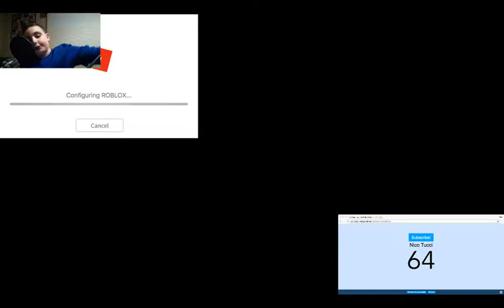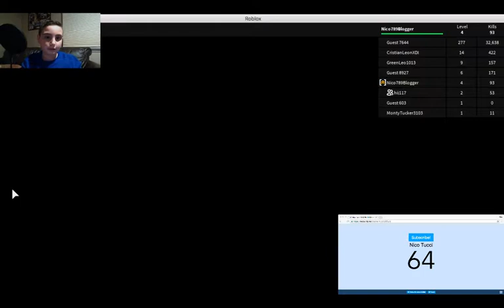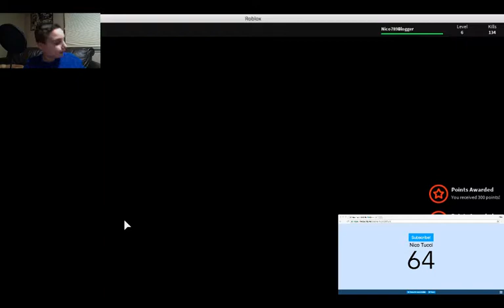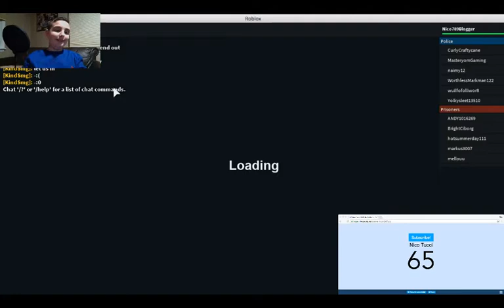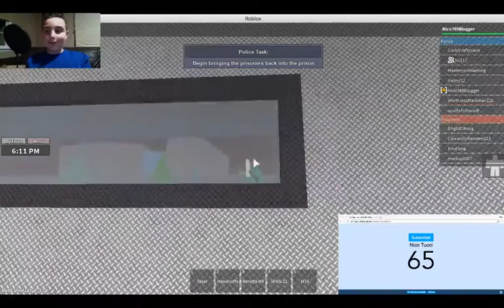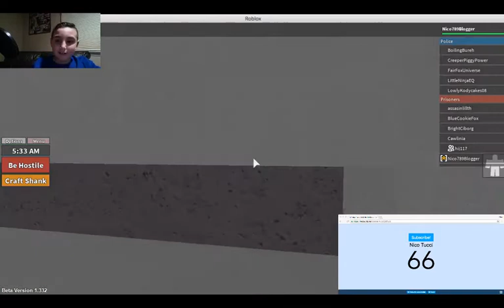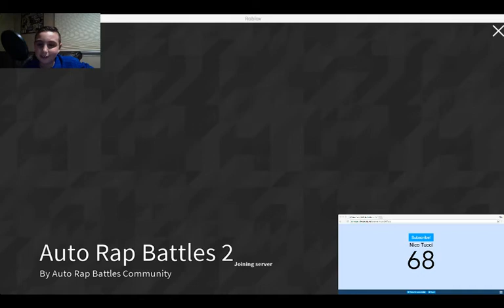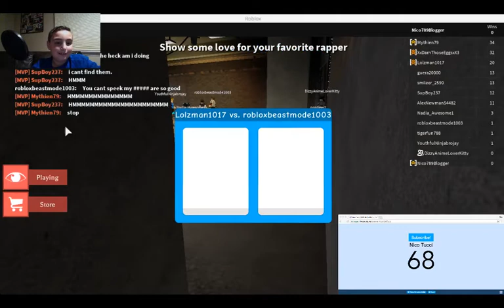ROBLOX LIVESTREAM #38! | I ROB A SHOPRITE! (im kidding i kill zombies robbery is illegal lol)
Hello everybody! Today we will play a ton of games! You can suggest any Roblox game, it just can't be inappropriate (This is a kid friendly channel).

Anyways, with that out of the way, enjoy! ^u^